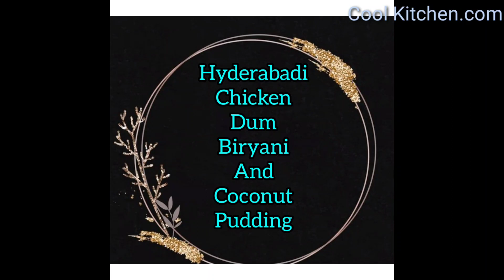Hydrabadi Chicken Dum Biriyani/Coconut Milk Pudding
Two Mouthwatering Recipes Awaits!!!Eid Recipes/Hydrabadi Chicken Dum Biriyani,Coconut Milk Pudding/Cool Kitchen.com.